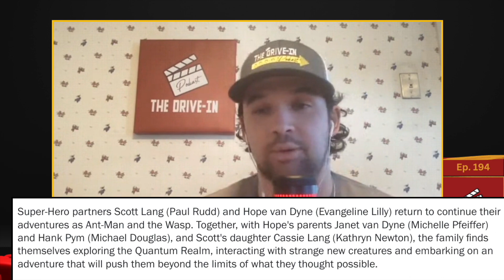Ant-Man & The Wasp: Quantumania Review (SPOILER-FREE)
This review comes from episode 194 of TDI. We review and breakdown the most-recent release from the mcu. Does antmanandthewaspquantumania live up to the hype? Find out from our thoughts on the the theatrical debut of kang.